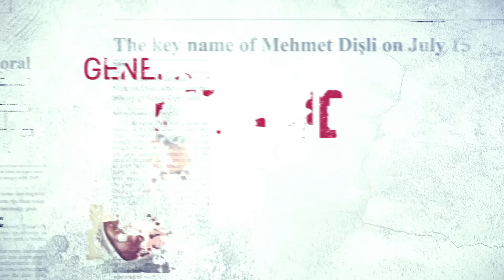Was July 15 Turkey's Reichstag Fire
What really happened on the night of July 15, 2016 in Turkey?
Why thousands of judges and prosecutors were the next day?
Why hundreds of journalists were arrested and media outlets shut down after the coup attempt by Erdogan?